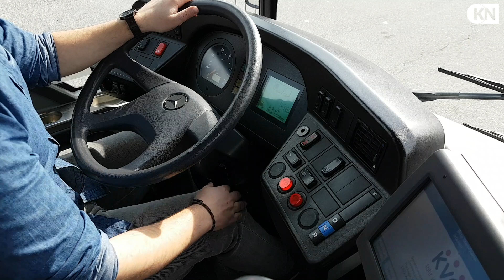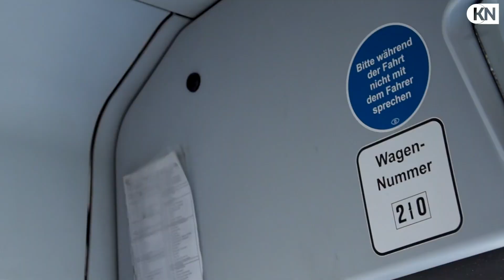Fahrstunde im KVG- Bus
KN-Reporter Steffen Müller nimmt eine Fahrstunde im KVG-Bus.